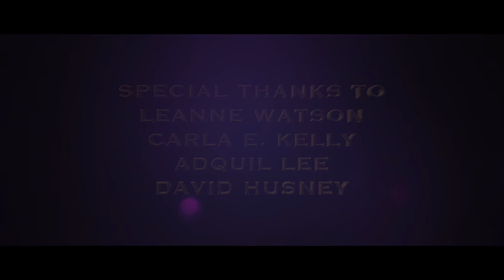ANXIETY- A Film By Kenzie J. Illnest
Written/Directed/Edited By: Kenzie J. Illnest

Director Of Photography By: Scott E. Baker

Starring: Alexandria Johnson, Raheem Hamilton

1st Camera Assistant: Roseanne Ludwigson

2nd Camera Assistant: Bernadette Mahoney

Sound By: Vinath Xayavong

Lighting By:Danny Tirmizi

Soundtrack By: Sound Library